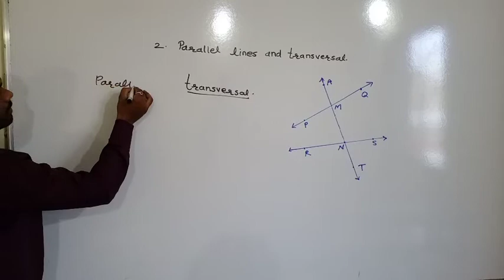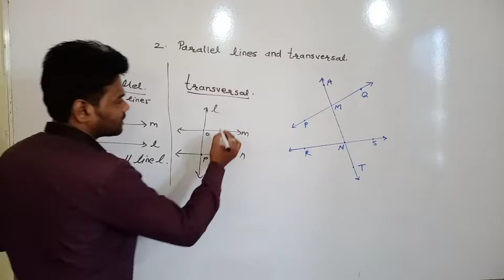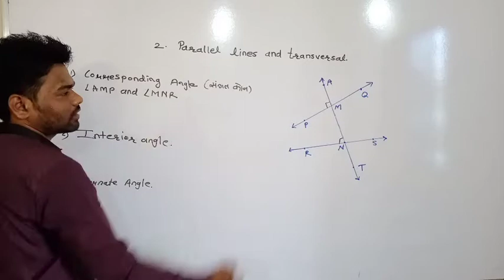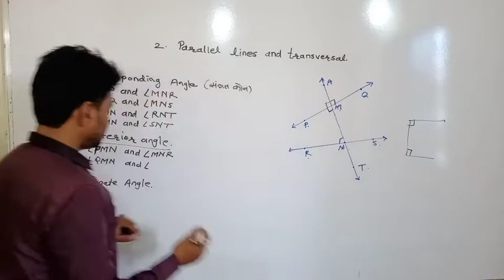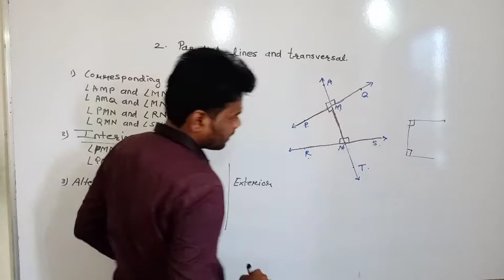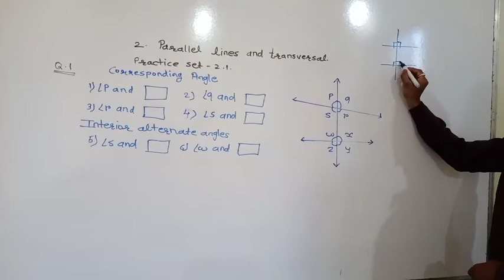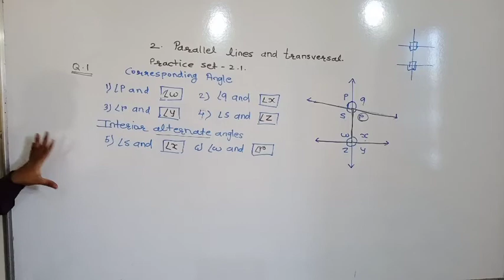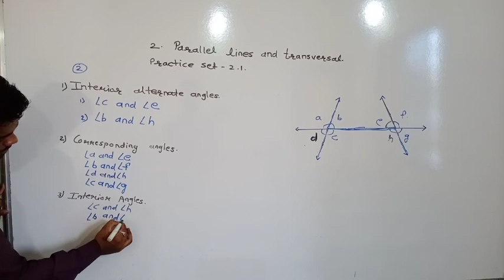Parallel Lines And Transversal Practice Set 2.1 Class 8th Maharashtra State Board New Syllabus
Hello Friends,
This Video Is Based On Parralel Lines And Transversal Class 8 Maharashtra Board New Syllabus.

1.The Parralel Lines
2.Transversal
3.Angle made by Transversal
4.Corresponding Angles
5.Interior Angle
6.Interior alternate angle
7.Exterior alternate angle

What is transversal of parallel lines?

What happens when a transversal crosses parallel lines?

How do you solve parallel lines and transversal lines?

What are the different angles formed by a transversal with two parallel lines?

parallel lines examples

transversal lines

parallel lines angles

perpendicular and parallel lines

angles in parallel lines worksheet

intersecting lines

examples of transversal lines

skew lines

Santosh Bhandarwar Academy
Makes Maths Simple